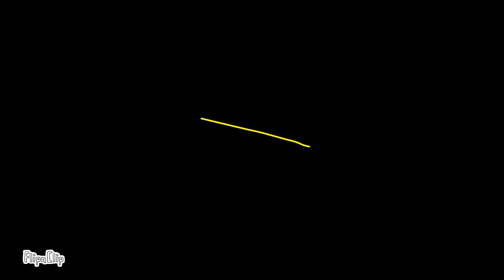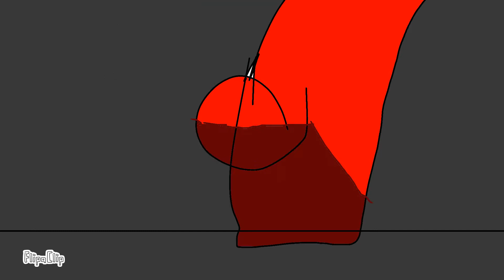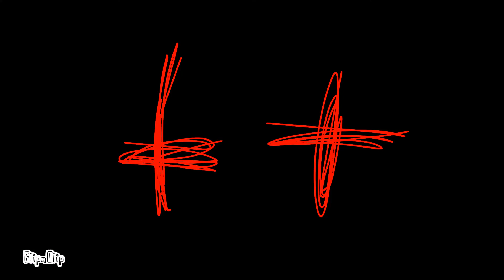Among Us Movies Season 2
Well, this is the end of the season and it seems like we got winners again! Well hope you enjoy this bundle up of the season. By the way I tried to use a special thumbnail for this video but it was over 2 mb and was like 3000 mb or something so you might see another thumbnail for the video.